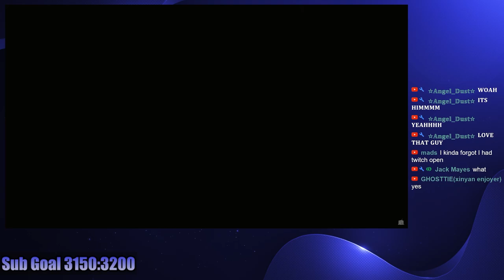INSANE Wuthering Waves Gameplay Global Launch Trailer | WAKING OF A WORLD Reaction